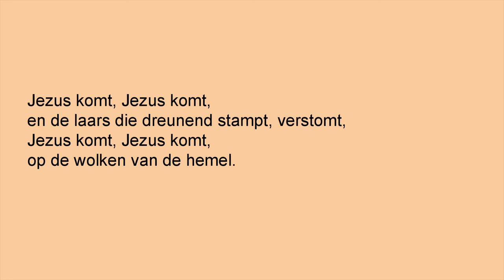A56 Jezus komt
Jezus komt, Jezus komt,
en de laars die dreunend stampt, verstomt,
op de wolken van de hemel.

Dit is enkel het refreintje. Kan iemand mij informeren via audio of partituur of midi hoe de melodie is van de strofen ? met dank bij voorbaat.